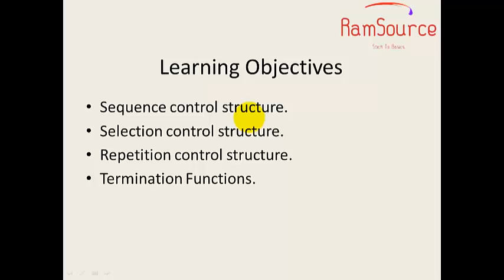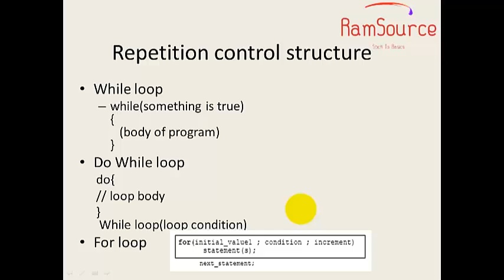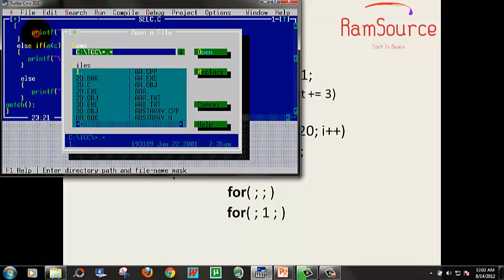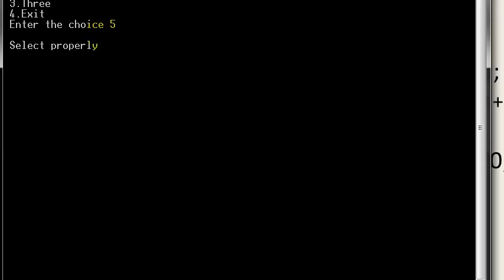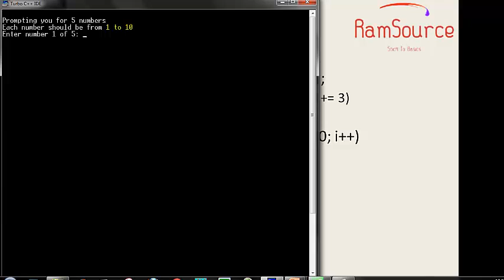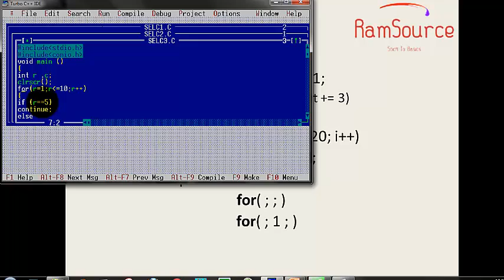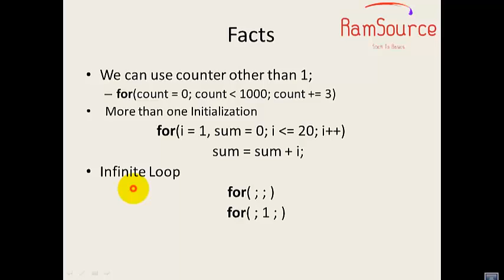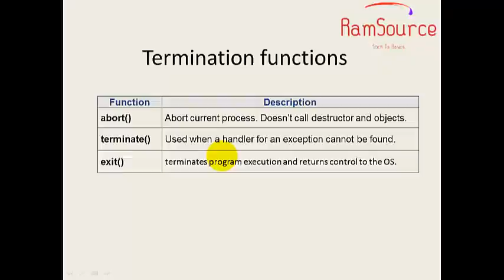#3 C Programming in Tamil - Control Structure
This tutorial explains the basics behind the control structures of C in tamil
Invoke Me @